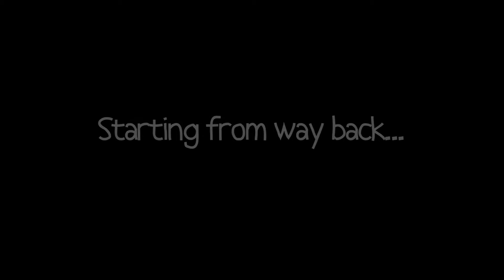Moshe Tzvi's Bar MItzvah Video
mazal tov!